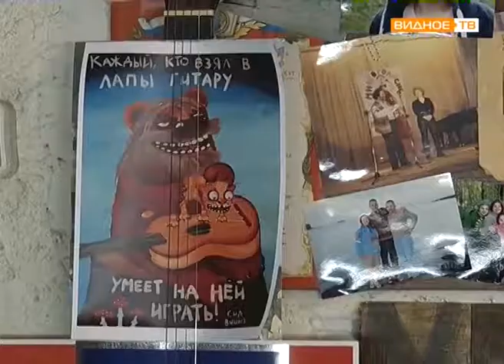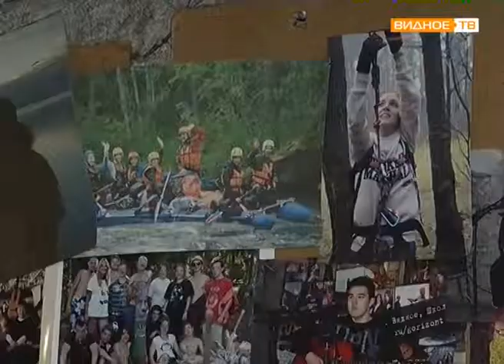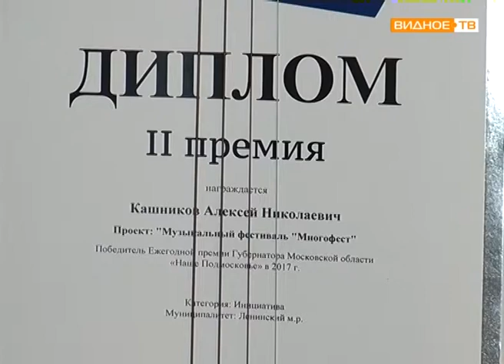"Наше Подмосковье": лауреат премии губернатора - Алексей Кашников